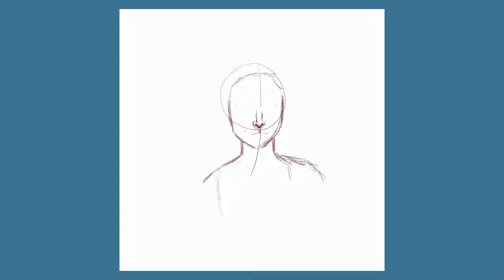draw jane foster as mighty thor with me | digital art time-lapse 🎨✨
THIS WAS ONE OF MY FAVOURITE ART PROCESSES OF ALL TIMES!! no joke! when i watched the trailer for Thor Love and Thunder, i simply knew that i would have to grab my ipad ASAP to draw jane foster as mighty thor!!

Art by ghostieking (@ghostieking)